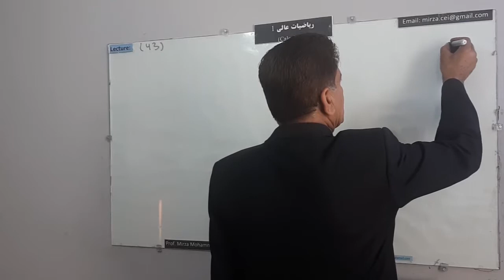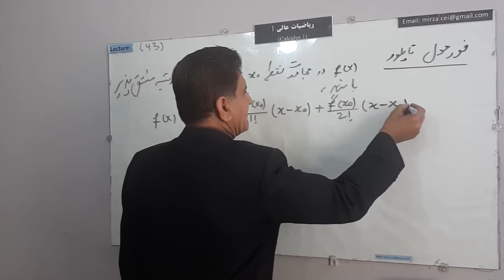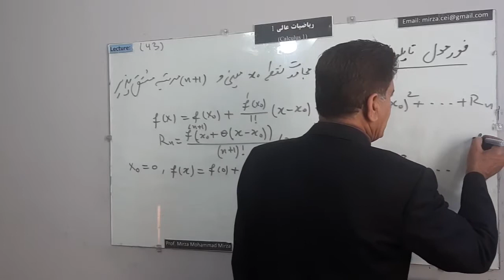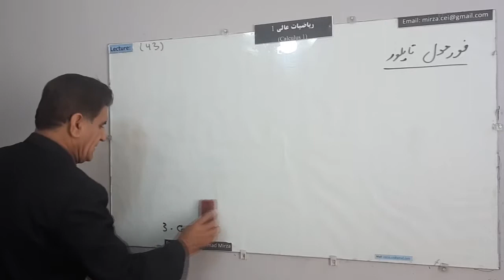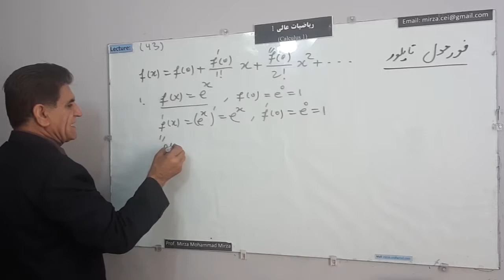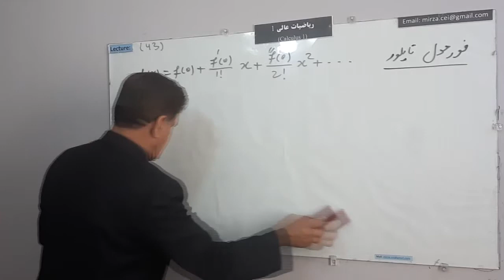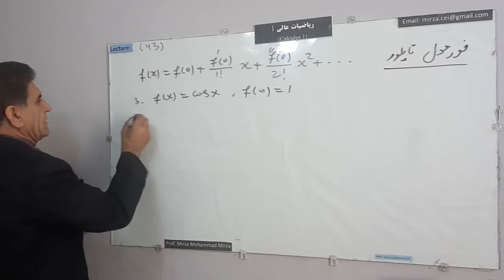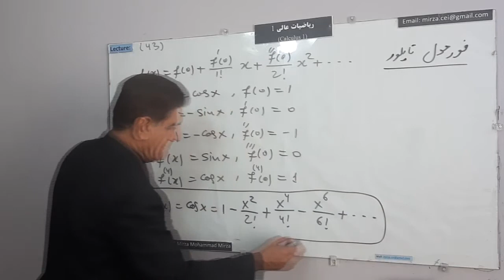L 43, فورمول تایلور و مکلورن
فورمول تایلور و مکلورن